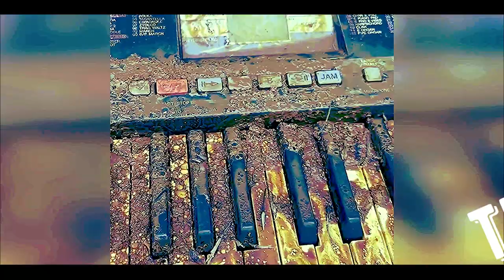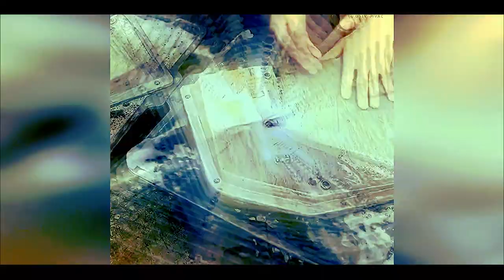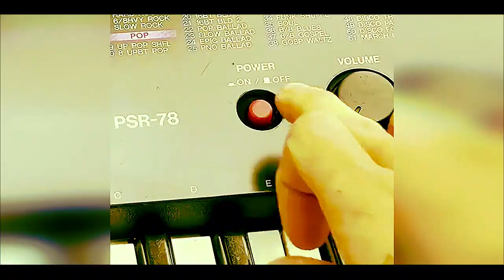The Restoration 2 by Lubomir Kavaldjiev (2024)